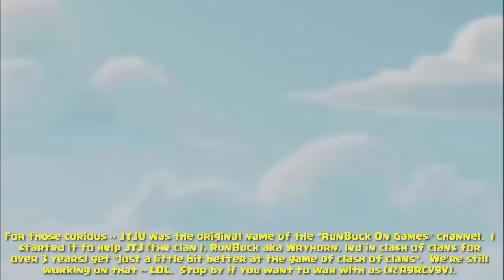Clash of Clans -- War Recap (Random) -- JTJ Main vs Real Hempstead -- 10/19/16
Hey Guys,

Got another war recap from JTJ Main.

Details:

- War Date -- 10/19/16
- War Type -- Random
- War TH Mix -- 30 vs 30; 0(0)/7(2)/23 US vs 4(3)/7(6)/19 THEM
- Enemy -- Real Hempstead
- Size -- 30
- Result -- Win -- 87 to 78

Highlighted attacks:

-- TH9 – Czech1Czech2 – Go Wiz/Min, Valk Rage/Jump (2*; Fresh Hit; Super Hitup (TH9vTH11))
-- TH9 – RedAce – 2Go Wiz, Mass Va RoBo, Wiz Cleanup (3*; 6th Hit; Hitup (TH9vTh9.5))
-- Th9 – Amagnus – Minion Queen Charge, Valk RoBo, Hog (3*; Peer; 5th Hit)
-- et al.

RunBuck (a.k.a. Wry)